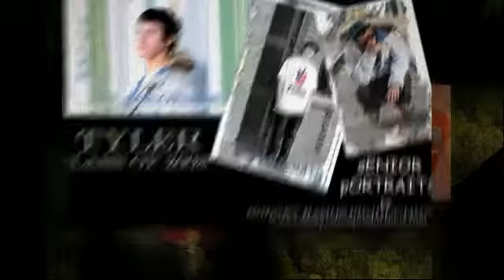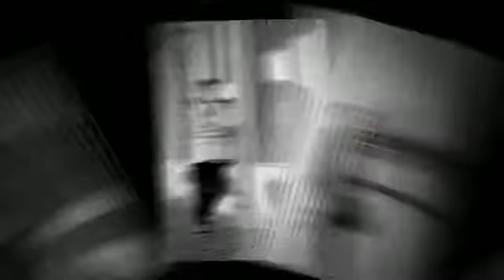High School Seniors By Rodney Ramos Productions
Rodney Ramos Productions Sample Collection of High School Seniors - created